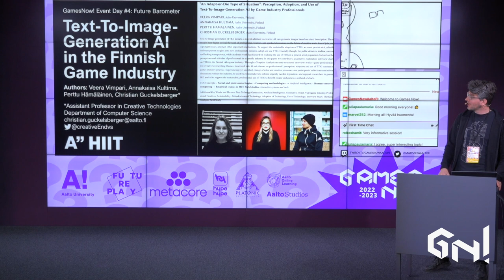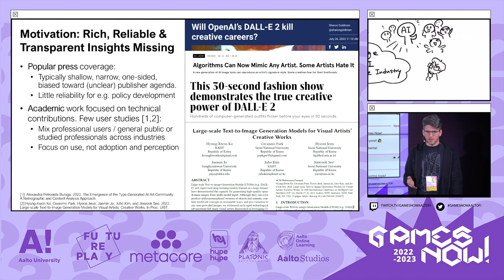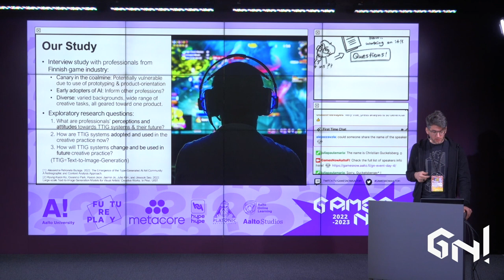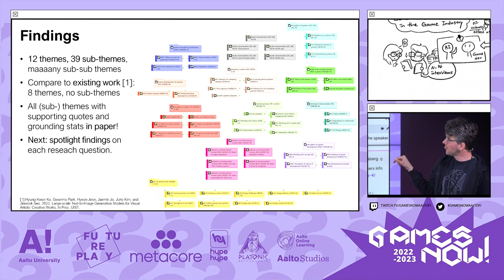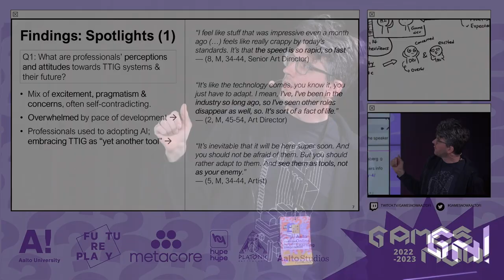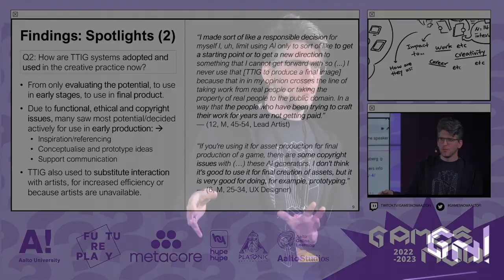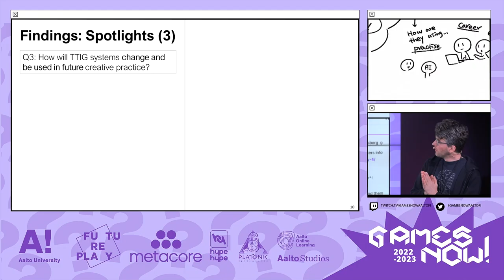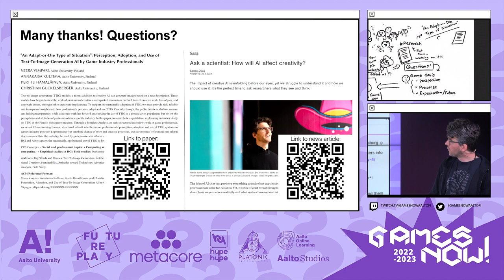Christian Guckelsberger: Text-To-Image-Generation AI in the Game Industry | Games Now!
This lecture was live streamed on 24th Aprily, 2023.

Christian Guckelsberger is a Computer Scientist, Art Historian and Assistant Professor in Creative Technologies at Aalto University. Christian is also a Visiting Research Fellow with the Game AI Group at Queen Mary, University of London. Christian is interested in how creative AI is perceived by its users and the general public, and how we can support its sustainable adoption in the workplace and in society. He conducts interdisciplinary, theoretical work as well as applied qualitative and quantitative research in various creative domains such as videogames, fine art and design, bridging between AI, HCI, Psychology, Philosophy & Creative Practice.

Text-to-image generation models such as DALL-E or Midjourney represent a recent addition to creative AI. In this talk, Christian Guckelsberger reports on a recent study with Finnish game industry professionals, shedding light on their adoption, use and attitudes toward these models and their future. Arguably the most exploratory and comprehensive study of this phenomenon to date, it can inform industry stakeholders, policymakers and AI researchers to support the sustainable adoption of creative AI.

00:00 Introduction
01:19 Sustainable Adoption of Creative AI | Motivation
03:16 Rich, Reliable and Trasparent Insights Missing | Motivation
6:25 The Study
07:52 How the Study was Conducted?
12:45 Findings
14:29 Spotlights 1 | Findings
20:31 Spotlights 2 | Findings
23:22 Spotlights 3 | Findings
26:15 Wrapping Up
28:49 Questions

Follow Games Now! in our online channels:
“An Adapt-or-Die Type of Situation”: Perception, Adoption, and Use of Text-To-Image-Generation AI by Game Industry Professionals available